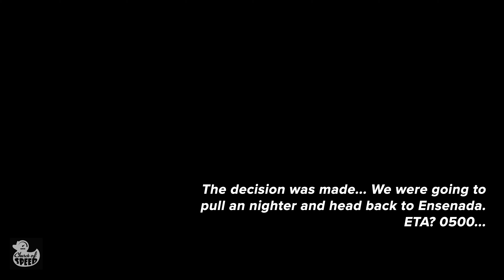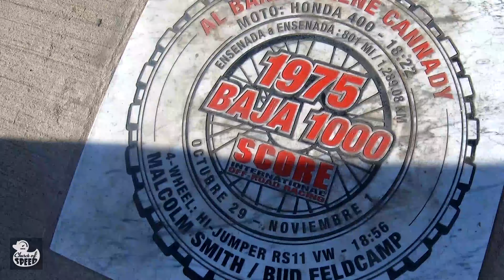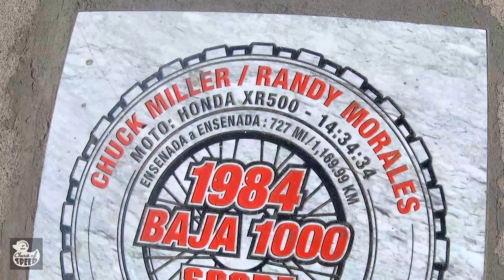Church of Speed at the BAJA 1000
Too much time lapse and not enough tacos... re uploaded here to our 'old' channel for your enjoyment.